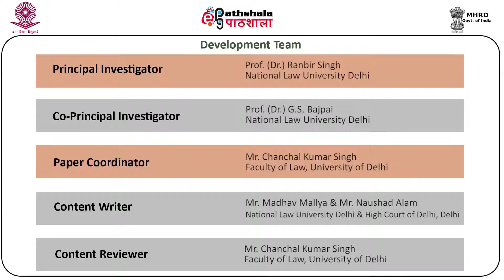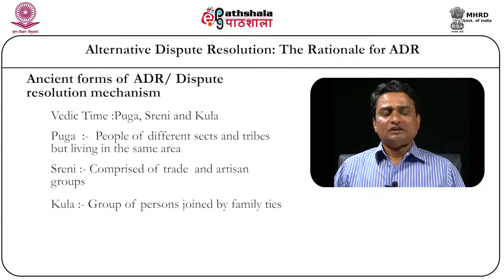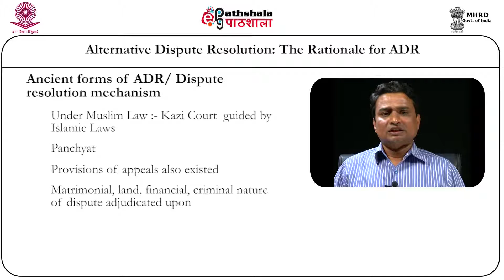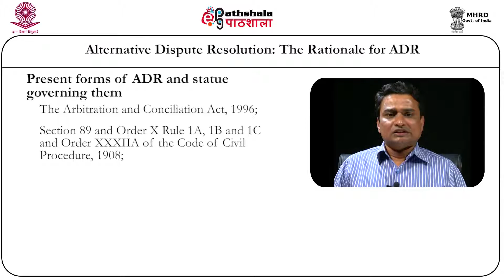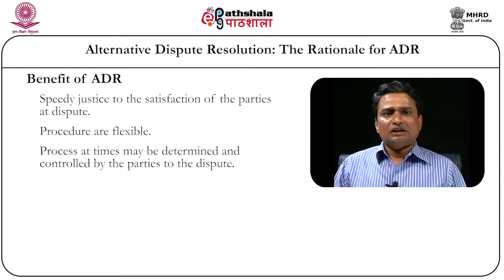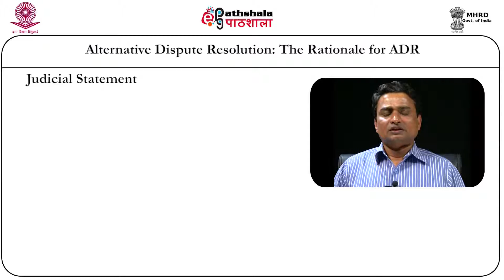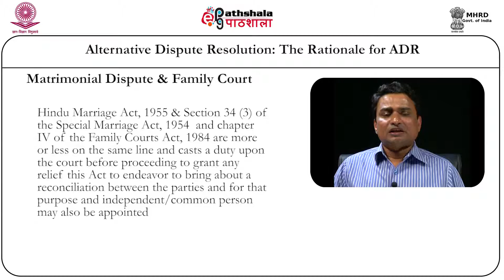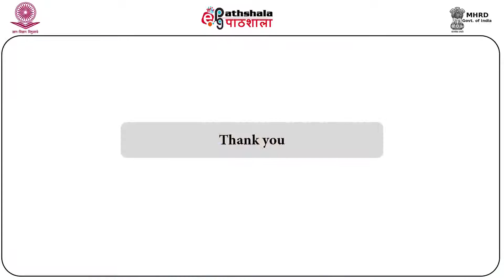Alternative dispute resolution: the rationale for ADR (Law)